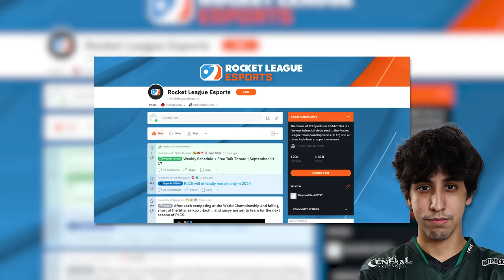How far can an RLCS caster make it in an official Rocket League SSL tournament?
Check out @Liefx

Camera Settings:
FOV: 110
Distance: 270
Height: 110
Angle: -4
Stiffness: 1